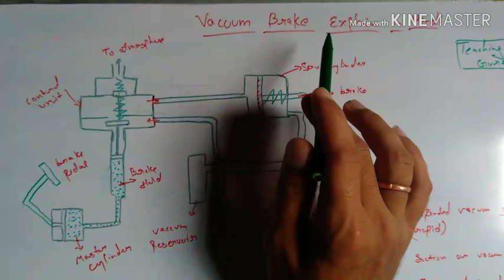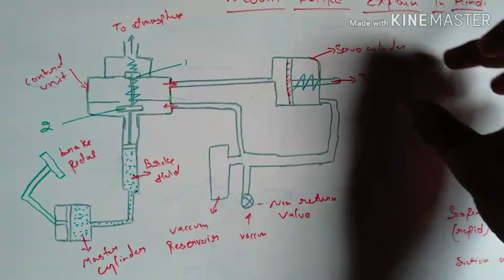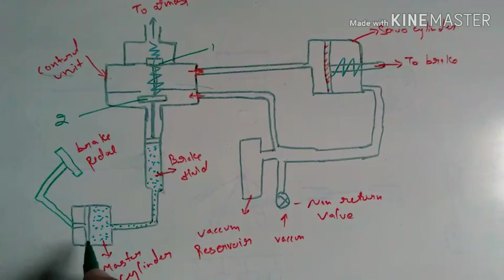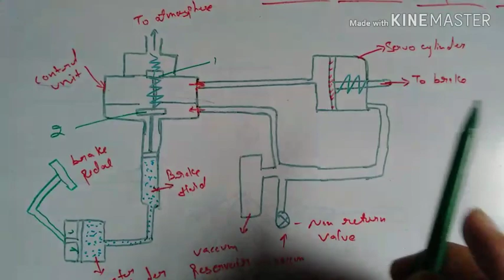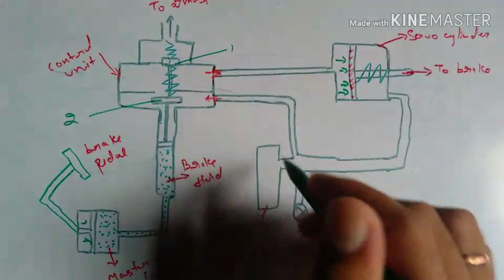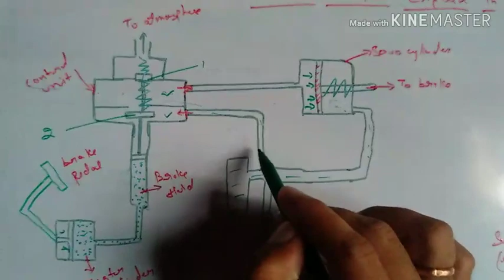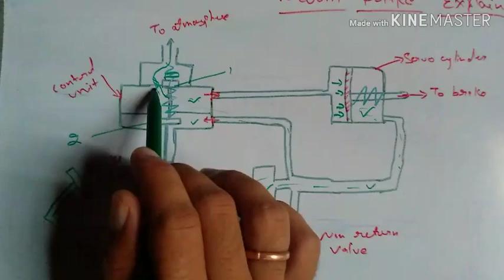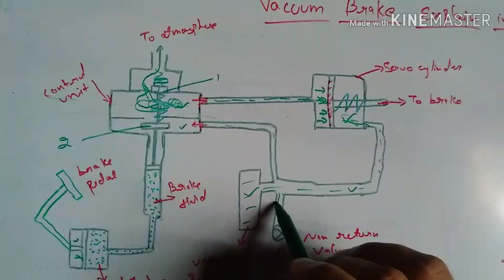Vacuum brake working in hindi